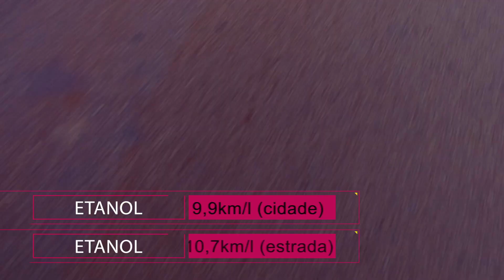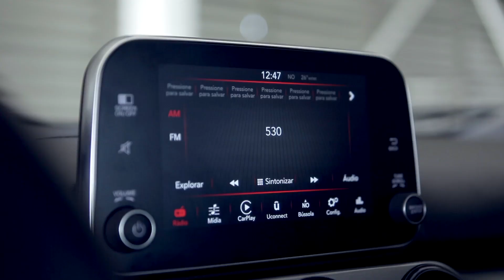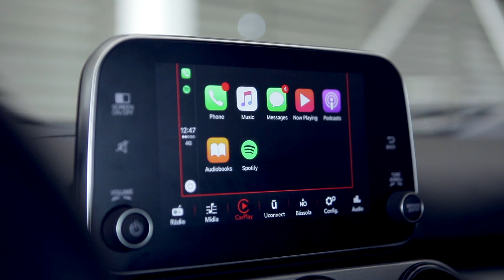Fiat Argo Drive 1.0 2018 | Desempenho, espaço interno e consumo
Avaliamos a versão Drive, como motor 1.0, do compacto da Fiat, que chega para brigar com os líderes de mercado Chevrolet Onix e Hyundai HB20.

O 1.0 Firefly entrega apenas 72 cv de potência quando abastecido com gasolina e 76 cv com etanol. Menos que seus principais concorrentes (78 cv do Onix e 75cv do HB20, ambos com gasolina). Só que o torque de 10,4 kgfm (gasolina) e 10,9 kgfm (etanol) é bem superior.

O entre-eixos do Argo, de 2,52 m, é parelho com os dos concorrentes Chevrolet Onix (também 2,52 m) e Hyundai HB20 (2,5 m). No entanto, a Fiat conseguiu racionalizar o projeto e dar espaço mais do que suficiente para motorista e passageiros. O novo hatch, inclusive, é mais generoso que o Punto nesse aspecto – e olha que o “velho de guerra” tem apenas 1 cm a menos de entre-eixos que o novato. Quem se acomoda no banco traseiro dispõe de conforto para as pernas, mas o assento poderia ser pouco mais comprido.